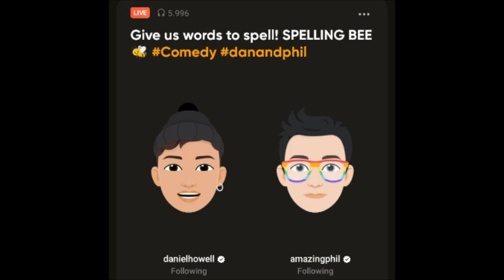Dan & Phil - DUCK TAPE DUDES | Full Stereo Live (Audio w/Video!)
I hope u guys are doing well